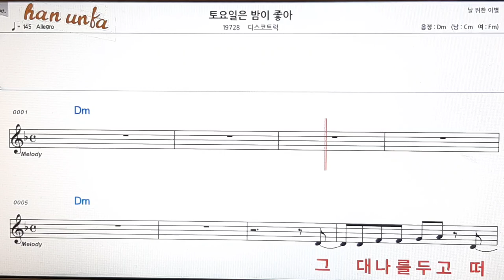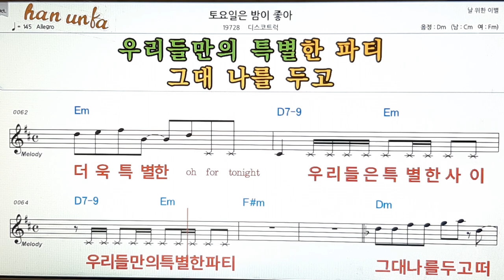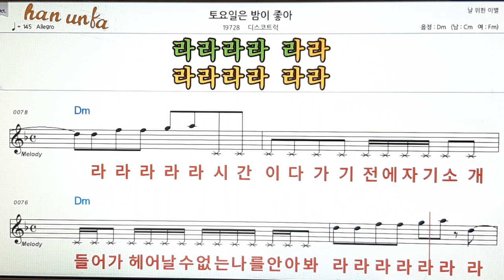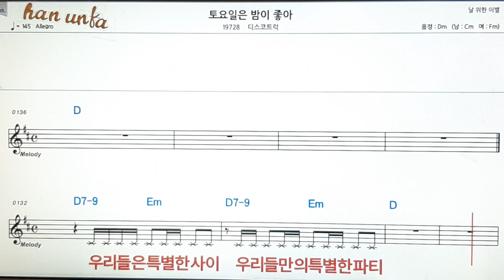토요일은 밤이좋아 /디스코트럭👍노래 반주, 코드 악보,가라오케💋Karaoke*Sheet Music*Chord*MR